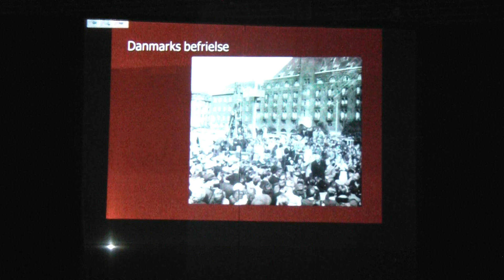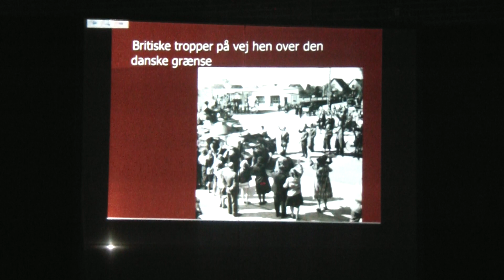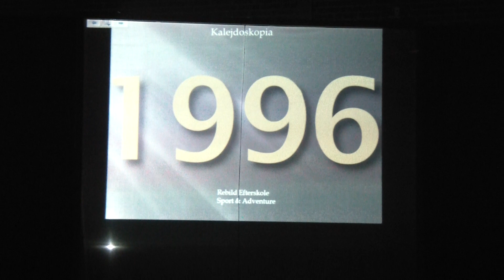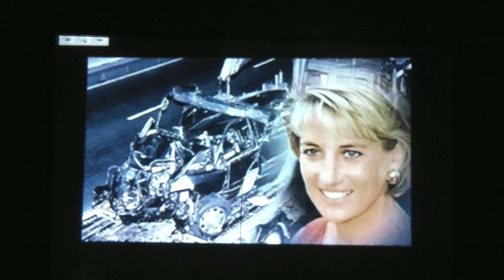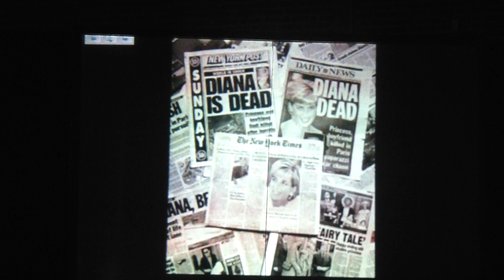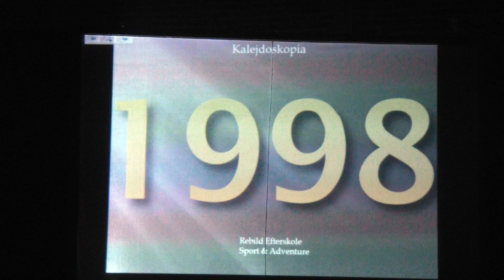Musical 2012 del 2